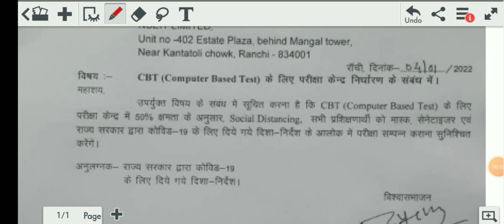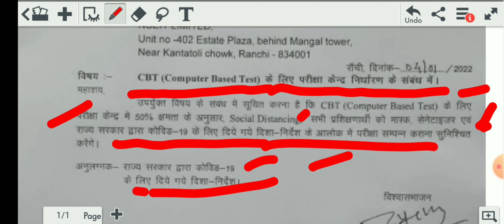ITI CBT Exam के Exam center में छात्रों हेतु COVID-19 Guidelines | ITI CBT Exam 2022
ITI CBT Exam के परीक्षा केंद्र में छात्रों के लिए COVID-19 Guidelines
source - email
ITI icon